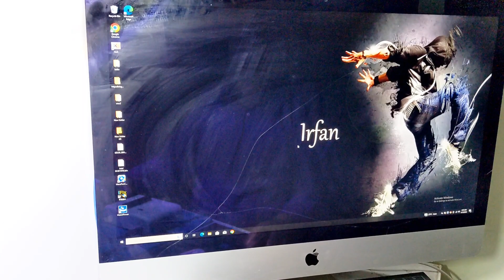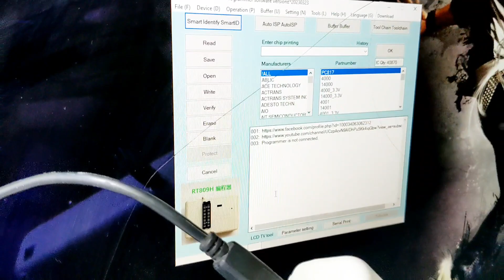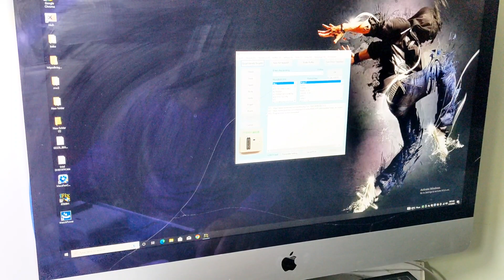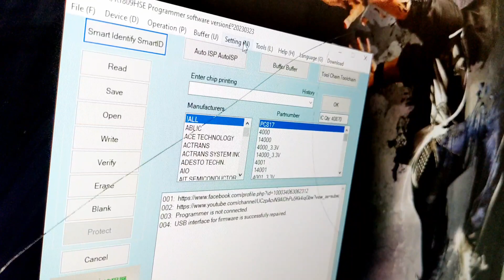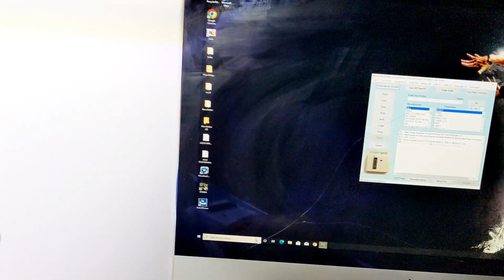Rt809h Programmer Not Connected Problem Solution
Rt809h Programmer Not Connected Problem Solution|Rt809h Programmer USB Not Connected. latest version software Download